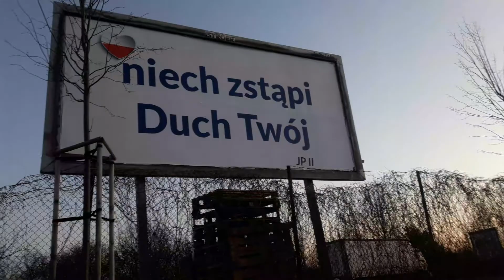"Niech zstąpi duch twój"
Czy dziś „wierni” ukrzyżowaliby znów Jezusa? V przykazanie = nie zabijaj ! Jezus = wegetarianin mięso zastąpił chlebem, a krew winem, podczas ostatniej wieczerzy zamiast żydowskiej tradycji zarżnięcia baranka co nakazał też czynić uczniom na swoją pamiątkę! Jezus zerwał ze Starym Testamentem wprowadzając Nowy Testament=Ewangelie za co Żydzi wydali Jezusa na ukrzyżowanie za HEREZJĘ czyli zerwanie z żydowskimi tradycjami, np. rezygnację z jedzenia i ofiar ze zwierząt! A Jezus zabronił rybakom łowić ryby, czyniąc z nich uczniów-apostołów, mówiąc,że od tej pory będą łowić ludzkie dusze-pierwsi chrześcijanie byli wegetarianiami-nie jedli mięsa,unikali alkoholu w odróżnieniu od rzymian. „Jak mówi apostoł (Rzym. 14,21): "Będzie lepiej, jeśli nie zjesz mięsa i nie napijesz się wina gdyż używanie wina zaczęło się ze spożywaniem mięsa, po potopie..." Św. Paweł w I Liście do Rzymian Rozdział 14 21: „Dobrą jest rzeczą nie jeść mięsa i nie pić wina, i nie czynić niczego, co twego brata razi”.

Ludzie w raju byli wegetarianami: Bóg oznajmił ludziom iż wolno spożywać im tylko żywność roślinną: Biblia Ks.Rodzaju 9:4. "Nie wolno wam tylko jeść mięsa z krwią życia" Biblia Ks. Rodzaju 1:3, "I przemówił Bóg: Oto dałem wam wszelką roślinność wydającą nasienie, która jest na powierzchni całej ziemi i wszelkie drzewo, na którym jest owoc drzewa wydający nasienie. Niech wam służy za pokarm" Biblia Ks. Rodzaju 1:29 "I wszelkiemu dzikiemu zwierzęciu ziemi, i wszelkiemu latającemu stworzeniu niebios oraz wszystkiemu, co się porusza po ziemi, w czym jest życie jako dusza, dałem na pokarm wszelką zieloną roślinność. i tak się stało."

"A wreszcie rzekł Bóg: "Uczyńmy człowieka na Nasz obraz, podobnego Nam. Niech opiekuje się rybami morskimi, ptactwem powietrznym, bydłem, ziemią i wszystkimi zwierzętami pełzającymi po ziemi!" Jedno słowo błędne przetłumaczone: „Czyńcie sobie ziemie poddaną” zamiast „opiekuje się”, a jaki odmienny efekt: niebo zamiast piekła na ziemi:).

Jak w kawale o mnichach którzy popełnili błąd przy przepisywaniu Biblii: zamiast "będziesz żył w celibacie" było/mogło być "w celi bracie".

Celibat jest wbrew Biblii. Na zachodzie Europy księża maja żony, dzieci, wzorowe rodziny a kościoły nie stoją puste po mszach jak w Polsce, tylko są jak osiedlowe domy kultury, świetlice, kluby sportowe, szkoły, przedszkola, żłobki, przytułki dla biednych, chorych, starych, samotnych matek, potrzebujących, pełnią istotną rolę społeczną= miejsca spotkań i centrów życia lokalnej społeczności

Księża powinni mieć żony dzieci i wzorowe rodziny! Biblia zabrania celibatu: "Biskup więc powinien być nienaganny, mąż jednej żony, trzeźwy, rozsądny, przyzwoity, gościnny, sposobny do nauczania, nieprzebierający miary w piciu wina, nieskłonny do bicia, ale opanowany, niekłótliwy, niechciwy na grosz, dobrze rządzący własnym domem, trzymający dzieci w uległości, z całą godnością. jeśli ktoś bowiem nie umie stanąć na czele własnego domu, jakżeż będzie się troszczył o kościół boży? katolicka biblia tysiąclecia 1 list Tymoteusza 3:1

1 List do Koryntian 7:5 (2) ze względu jednak na niebezpieczeństwo rozpusty niech każdy ma swoją żonę, a każda swojego męża. (3) mąż niech oddaje powinność żonie, podobnie też żona mężowi. (5) nie unikajcie jedno drugiego, chyba że na pewien czas, za obopólną zgodą, by oddać się modlitwie; potem znów wróćcie do siebie, aby - wskutek niewstrzemięźliwości waszej - nie kusił was szatan. (6) to, co mówię, pochodzi z wyrozumiałości, a nie z nakazu. (9) lecz jeśli nie potrafiliby zapanować nad sobą, niech wstępują w związki małżeńskie. lepiej jest bowiem żyć w małżeństwie, niż płonąc. (10)

„o. Edward Konkol był niesprawny seksualnie od blisko 30 lat. (…) jak było naprawdę i jakim cudem pojawiły się zeznania kobiet. Prawda wyjdzie na jaw” Celibat w kościele to chory absurd promuje pedofilie i homoseksualizm? Pamiętam jak Radio Białystok POmówiło Krzysztofa Kononowicza że gwałci matkę, żeby skompromitować go POdczas wyborów, nie przeprosiło za te kłamstwa, mama ostatnie 3 miesiące życia spędziła w domu pod jego opieką lepszą niż w szpitalu, wszystkie instytucje (prokuratury sądy, policja, prezydent miasta wraz z cyklicznymi wizytami urzędników z MOPR w domu) nie pozwoliłyby, żeby gdyby naprawdę był gwałcicielem opiekował się matką.